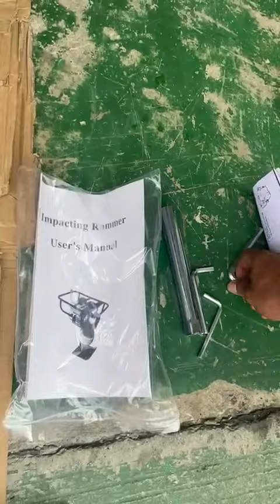Mesin Stamper Kuda Honda ProQuip Tamping Rammer Honda Terbaik